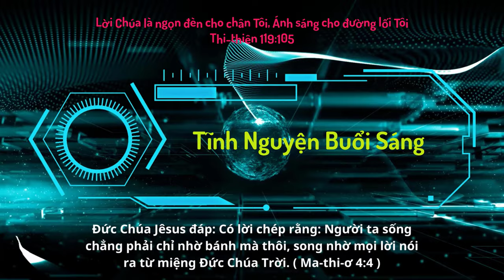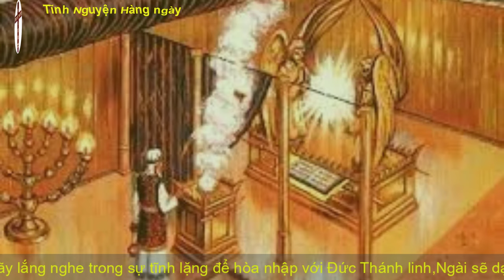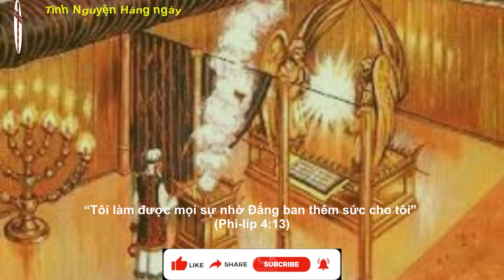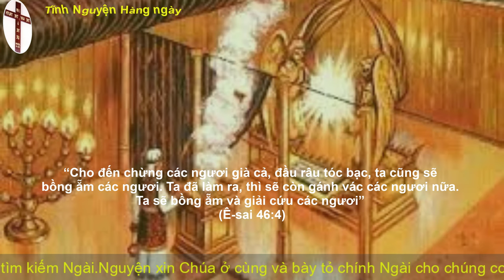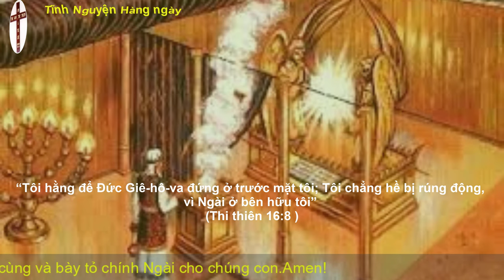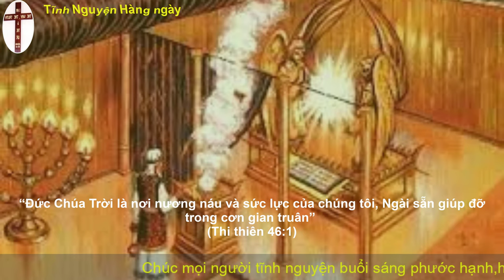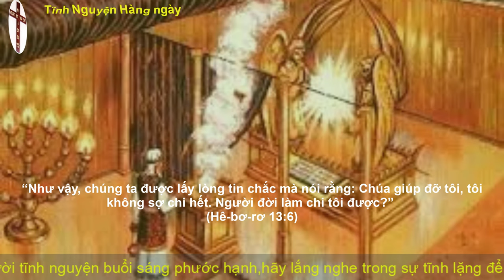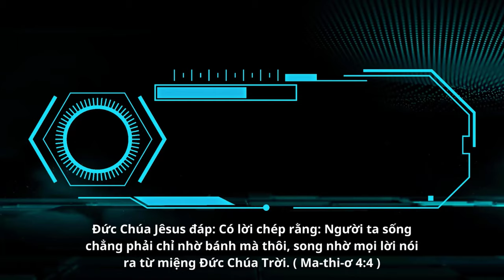Oneway Radio | Tĩnh Nguyện Hằng Ngày 09/12/2022